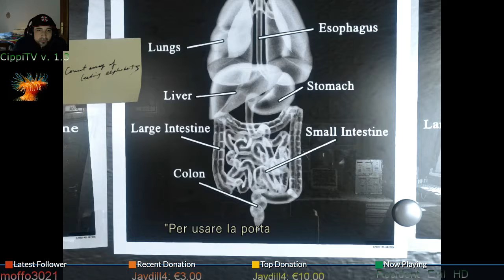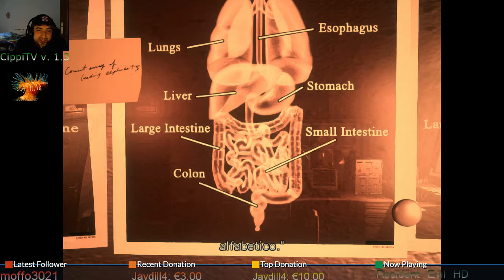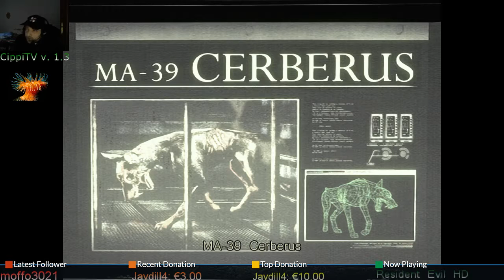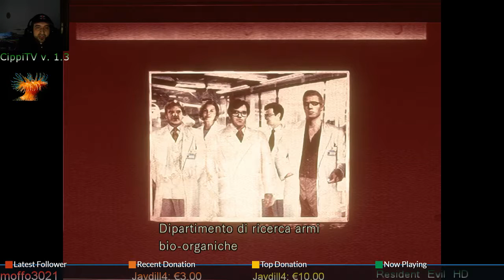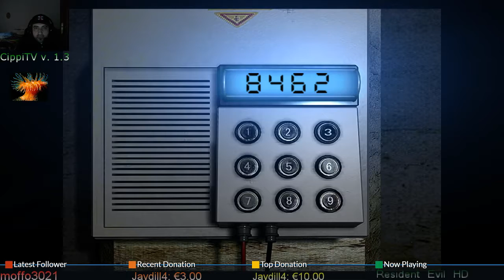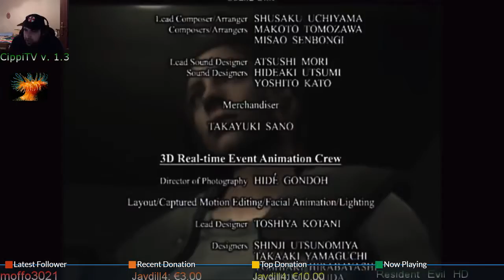La piccola bottega degli orrori. CO-STARRING: attiniacoraggiosa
Live del 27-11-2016 - Resident Evil HD - Settima Parte - Conclusione